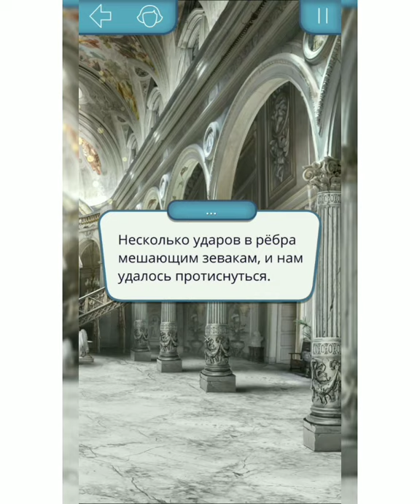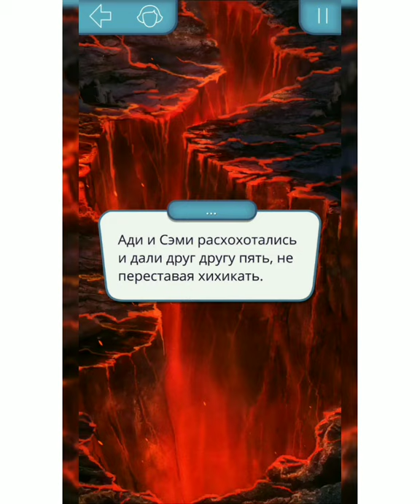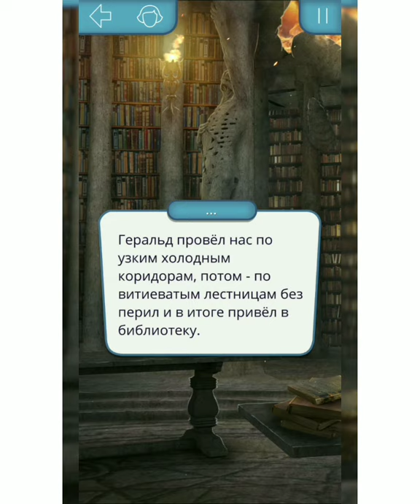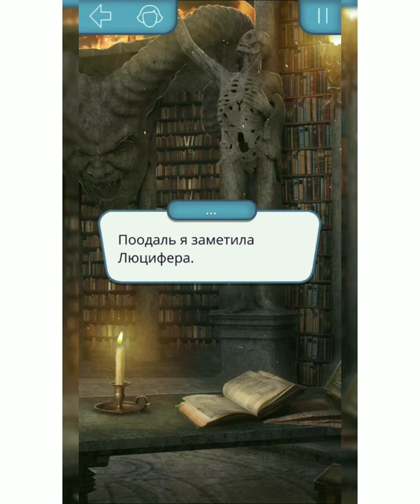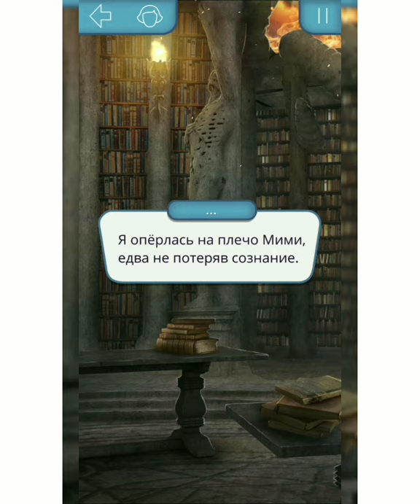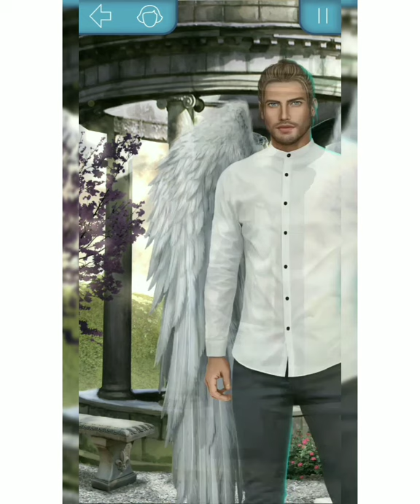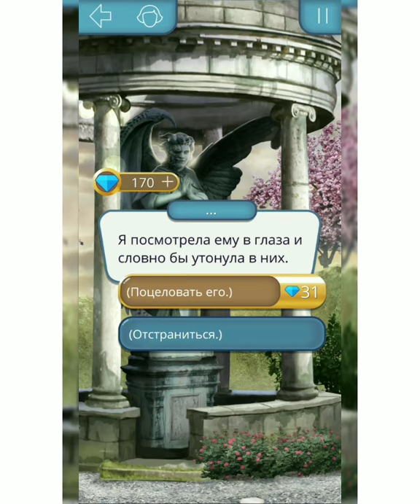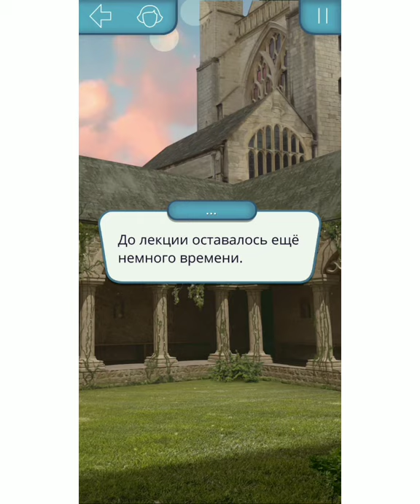Секрет небес. ###4### Ариана Гранде. Ariana Grande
Ангелы спускаются в ад. Происходит страшное в школе. Х.К пытается заговорить Люцифера,ей его жаль. Так же она узнает немного о своей соседке Мими.